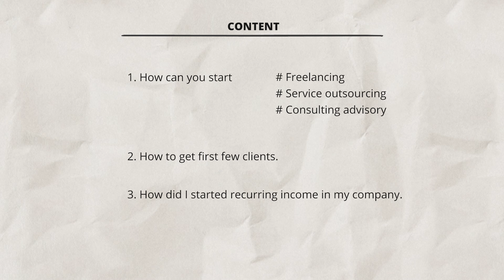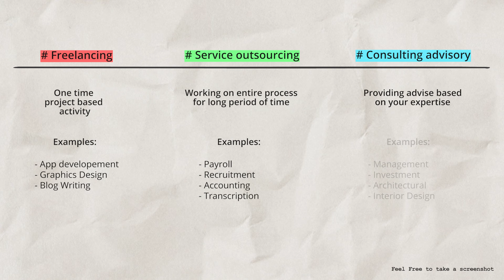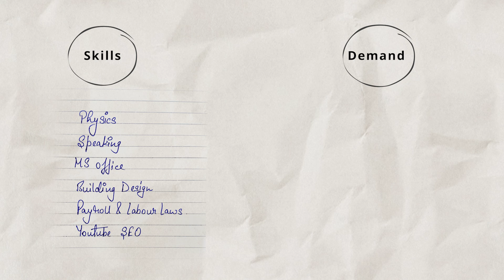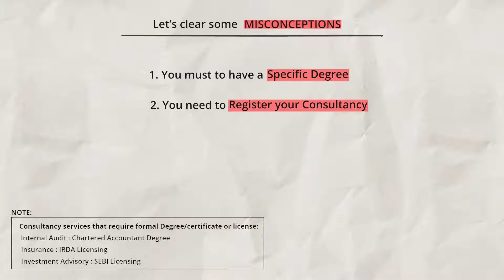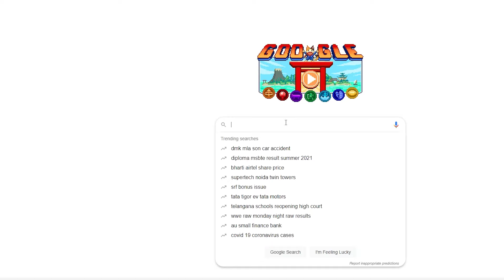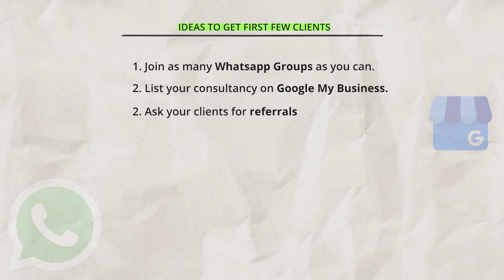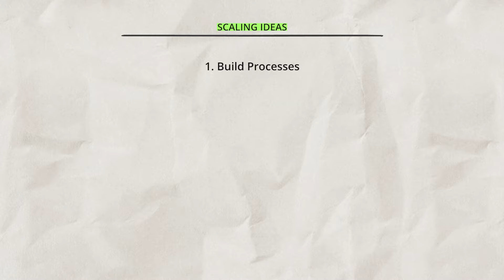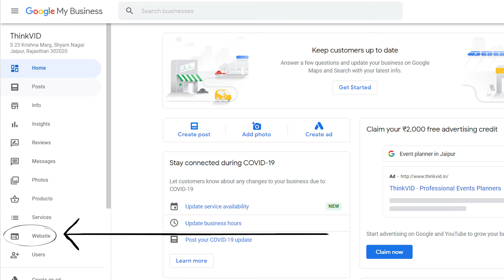How to Start Freelancing, Consulting Business | Second Income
In this video, we learn about A step-by-step guide to starting a freelance consulting business and scaling it.
Chapters:
0:00 Introduction
0:33 Freelancing Vs Service Outsourcing Vs Consulting
3:34 How to Identify Skill?
5:45 Basic Setup
9:08 How to get the first client?
12:06 How to scale your Business?